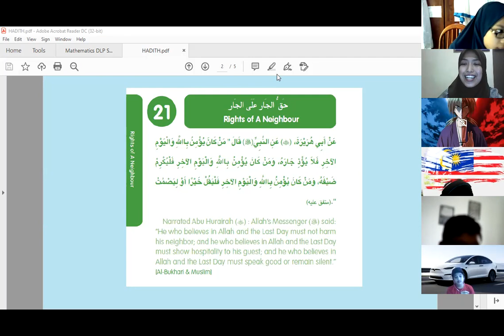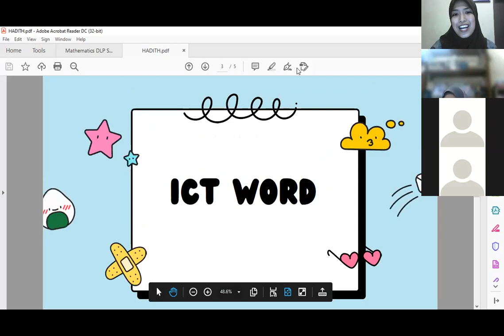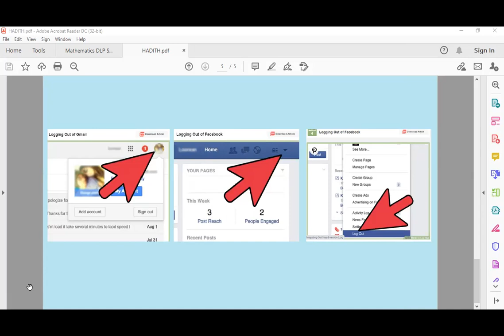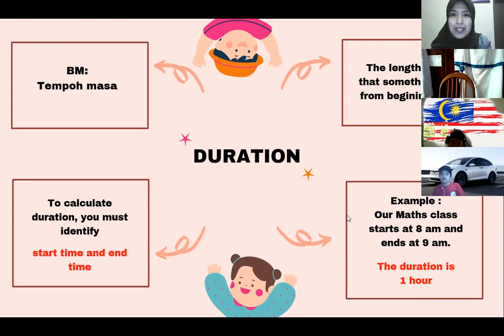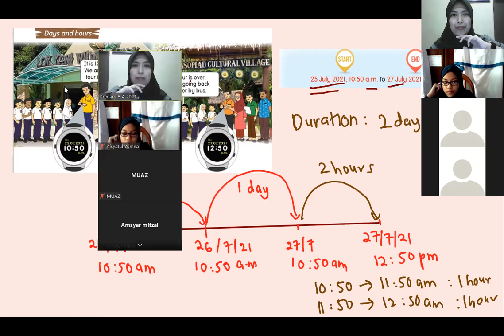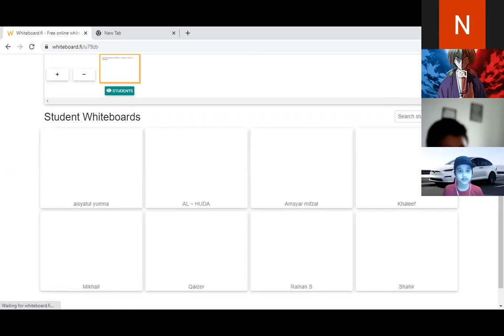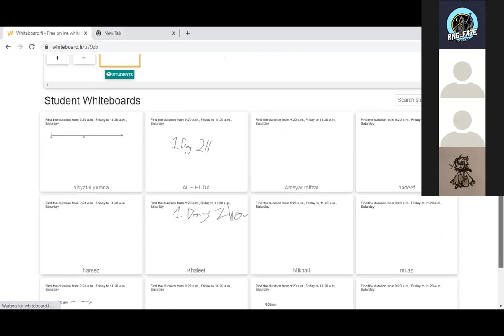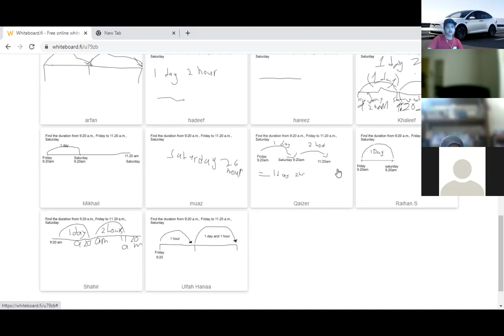Duration in days and hours (5 Lathif)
Class on 16/8/2021 (Monday)

Hi student, please watch this video